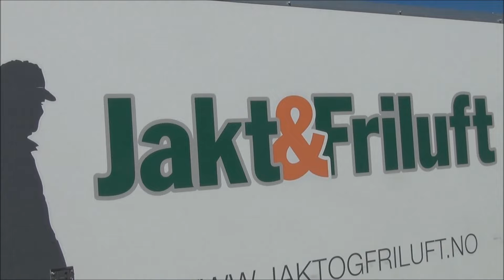20. Norwegia Start - RWS Northern Classic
Mój niecodziennik, stał się ostatnio niecotygodnikiem... :( też nad tym ubolewam i już pracuję nad tym by mieć więcej czasu na dzielenie się z Wami moimi wrażeniami z różnych miejsc i nie tylko! Na początek zaległy materiał z Norwegii. Jak to wszystko się zaczęło :)